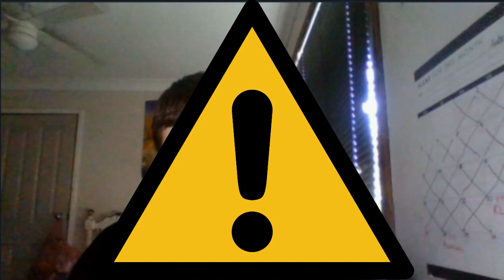International Rugby League Tests Preview & Predictions ft NZ, Tonga, Samoa, Cook Islands, PNG, Fiji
Finally, International Rugby League Tests have returned to the forefront of the world. As we break down the three matches happening on Saturday and give my preview and predictions for the matches.

New Zealand vs Tonga
Samoa vs Cook Islands
Papua New Guinea (PNG) vs Fiji

Chapters:
0:00 - Intro
0:06 - New Zealand vs Tonga
2:10 - Samoa vs Cook Islands
4:21 - Papua New Guinea vs Fiji
7:15 - Outro